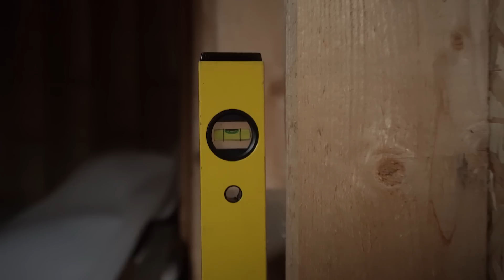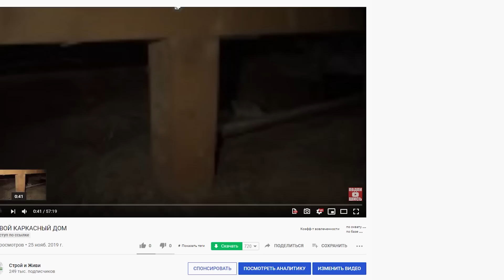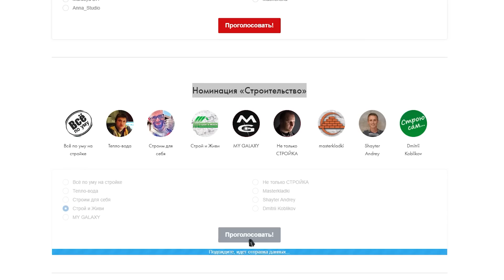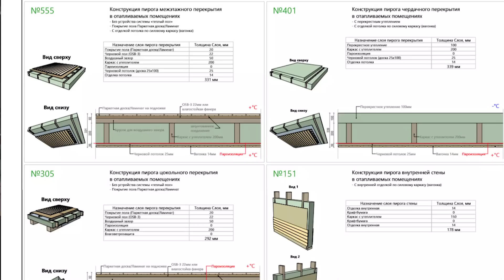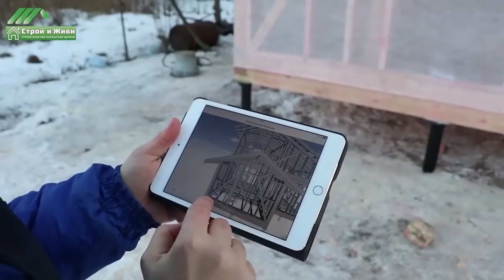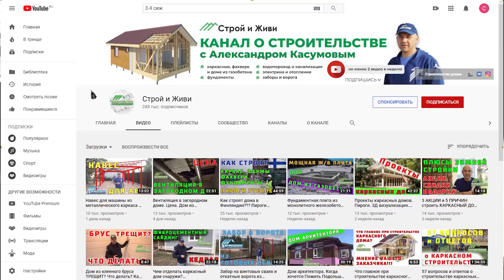Кривой каркасный дом. Роковая ошибка. НЕ Строй и Живи.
Кривой каркасный дом. Роковая ошибка Заказчика.

📌2-й канал "Строй и Живи Live»

➡️ Оставьте заявку на:
- Проектирование
- Изготовление домокомплектов
- Монтаж инженерных сетей и коммуникаций